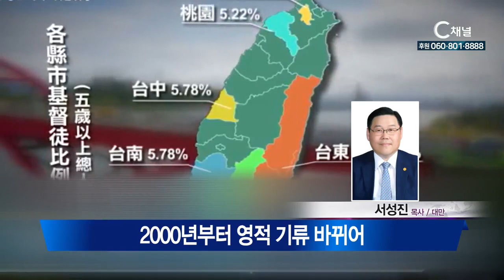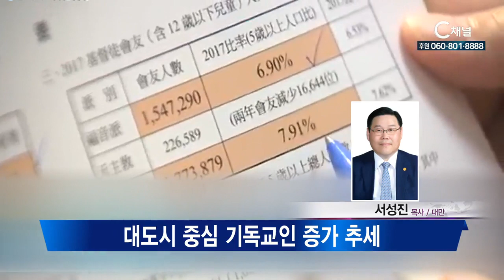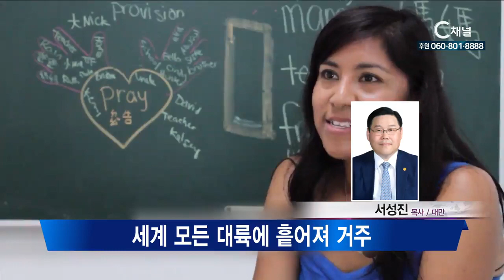대만교회, 두드러진 성장세 이유는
토착종교와 미신으로 전도가 어려웠던 대만 기독교가 유례없는 성장세를 보이고 있습니다.